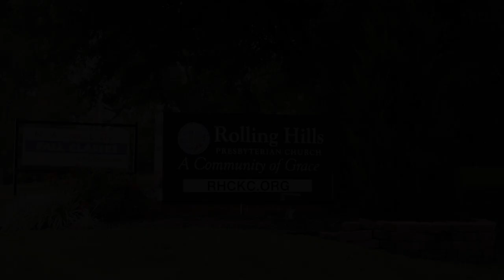Walter & Olivia | Wedding Highlight Film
We had the honor of capturing Walter and Olivia on their special day. From the heartfelt vows to the joyous celebration, every moment was filled with love, laughter, and unforgettable memories. 💍📽️

At Swift Wedding Films, we believe in telling love stories that last a lifetime. We hope you enjoy this highlight film as much as we enjoyed creating it!

For more wedding inspiration and to book us for your big day, visit swiftweddings.com